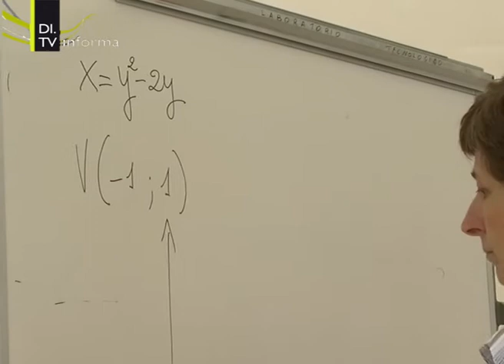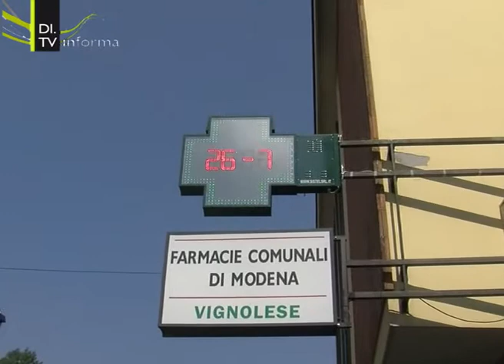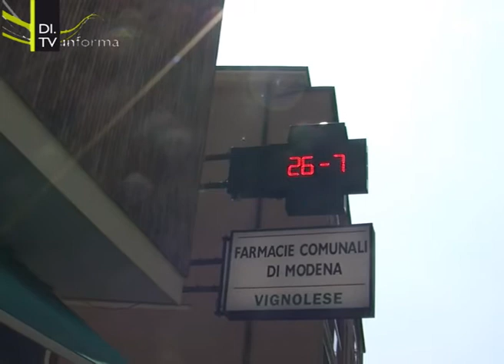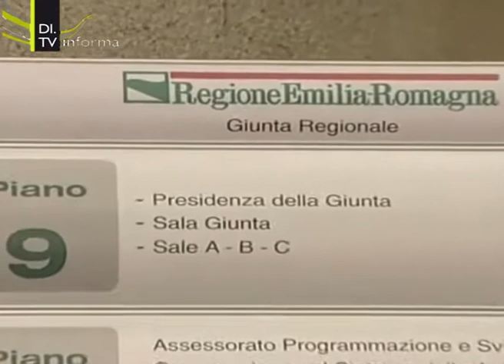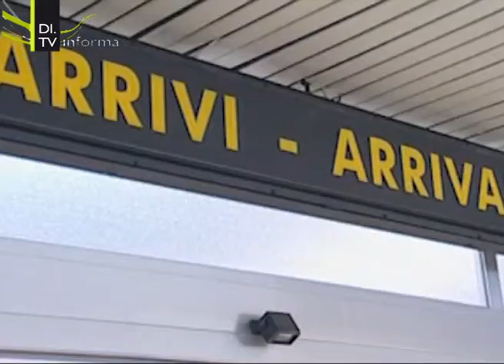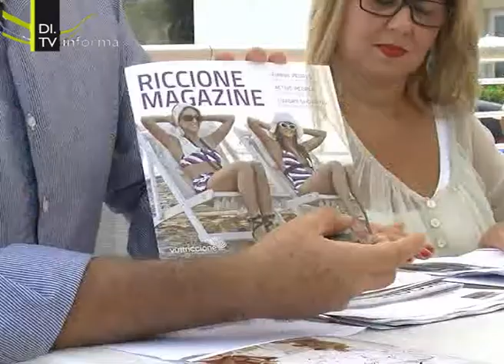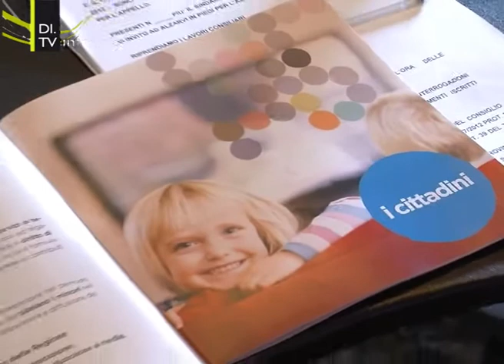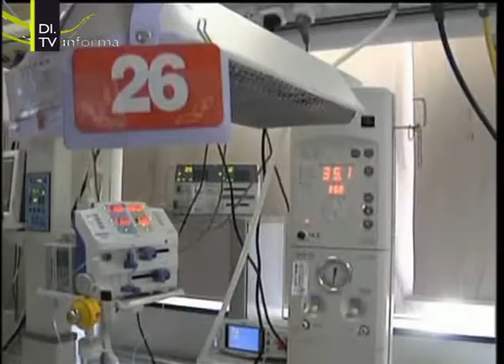Di Tv Informa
Edizione 26 luglio